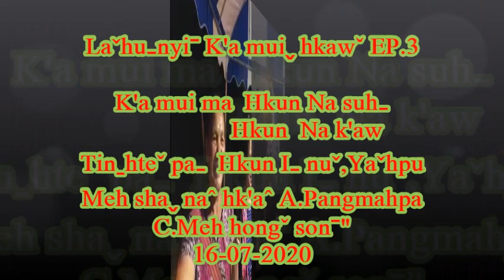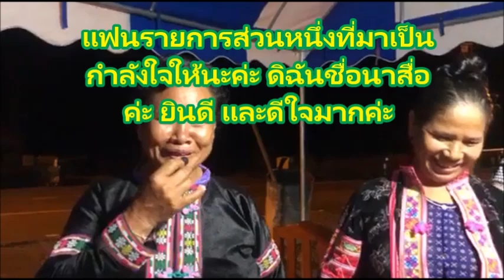Lahu nyi Meh sha na chaw k'a mui hkaw EP.3 การร้องเพลงดั้งเดิมร้องเกี้ยวพาราสี บ้านไม้ซางหนาม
หมายเหตุ...การถ่ายทำคลิบวีดีโอ เพื่อการนำเสนอศิลปะดนตรี บทเพลงดั้งเดิมหรือการร้องเพลงเกี้ยวพาราสีของชนเผ่าลาหู่และบันทึกไว้เพื่อการอนุรักษ์ ป้องกันการสูญหายเนื่องจากคนรุ่นใหม่ไม่สามารถร้องได้อีกแล้ว

@Hi-Lahu ya ขอขอบคุณทุกท่านที่ได้ให้การติดตามรับชม รับฟัง และแลกเปลี่ยนประสบการณ์ที่ดีๆในช่องนี้ด้วย และขอฝากพี่น้องช่วยกด ไลค์ กด แชร์ กดติดตาม และกดกรดิ่ง เป็นกำลังใจในช่องยูทูปให้ด้วย เพื่อที่ท่านจะได้รับการแจ้งเตือนทุกครั้งที่ลงรายการใหม่ๆได้ดูก่อนใครครับ